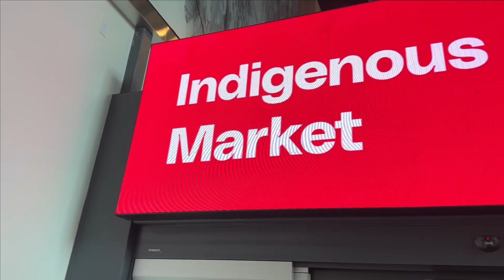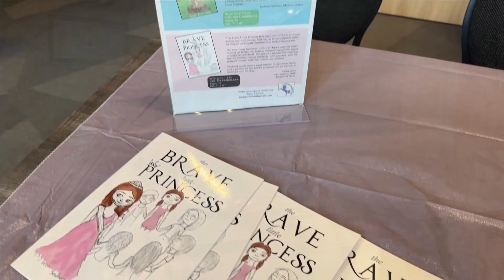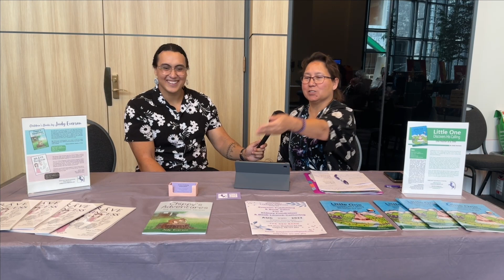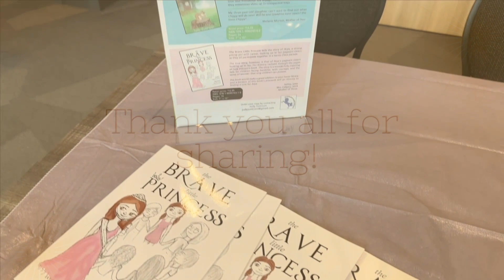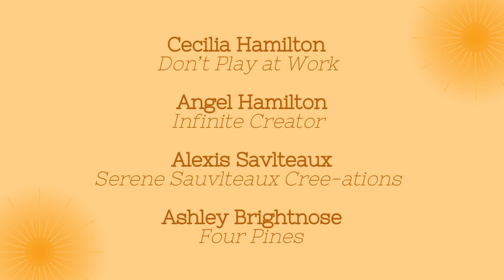Get a behind the scenes look at the Indigenous Art Market at the Calgary Telus Convention Centre!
Local Lives visit the Indigenous Art Market, taking place at the Calgary Telus Convention Centre. We meet and chat with a variety of vendors who make up this tight-knit community of creators and artisans. This barrier-free market has been proudly put together by Redman Customs, OG Native Arts, and Authentically Indigenous. Get to know the story and care behind each individual work of these incredible indigenous artisans!
2YVYVYFAYQ2O3LZ0